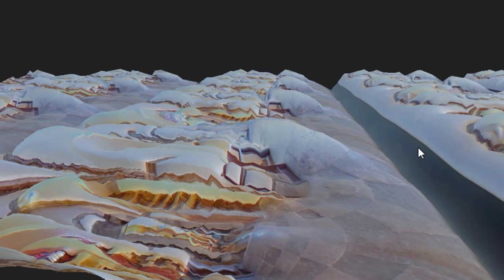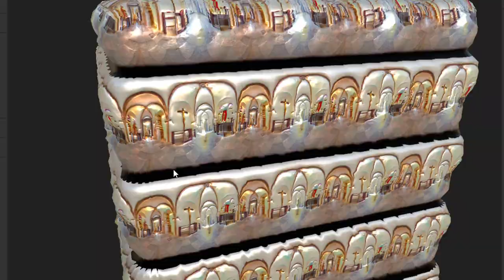Alchemist: A One Minute "Create" Exercise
Substance Alchemist is a MUST for Maya graphics and animation artists. So, please do get acquainted with Alchemist!

The music: "Dubius 170", composed by me, Maximilian Schönherr, for this channel, licensed via GEMA.